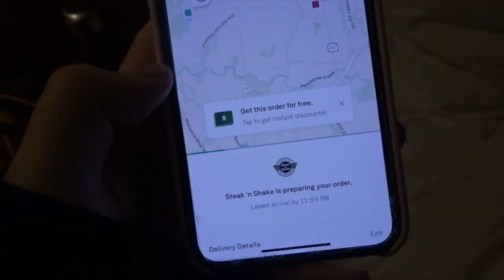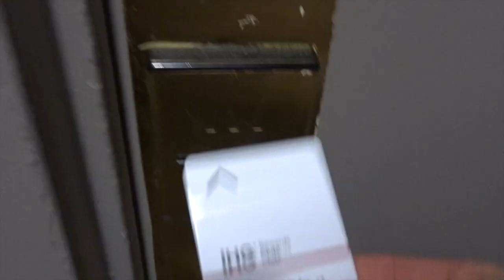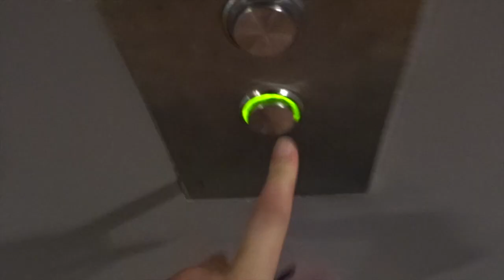My First Work Trip! (travel to Atlanta w/ me)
!disfruta!